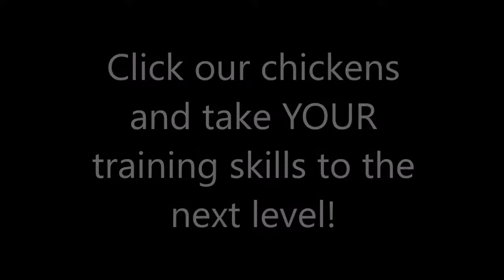Chicken saves dolphin!!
At a chicken clicker training workshop chicken Peppa saves a dolphin!